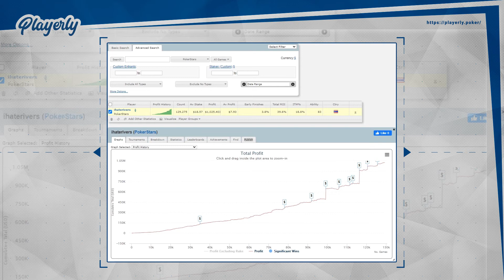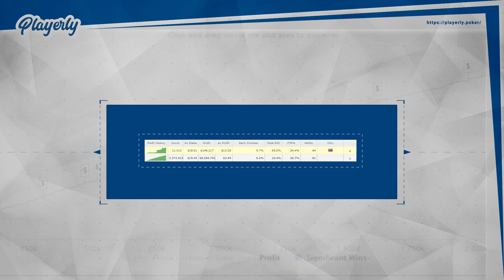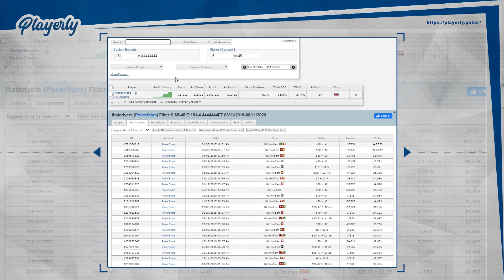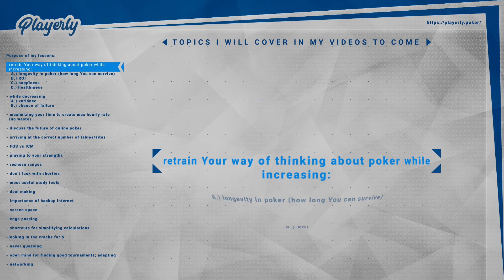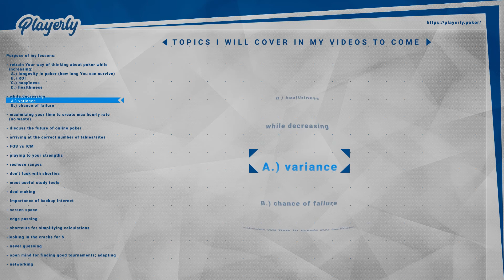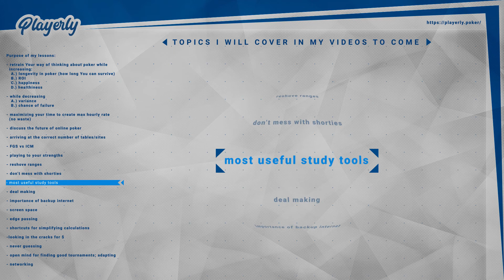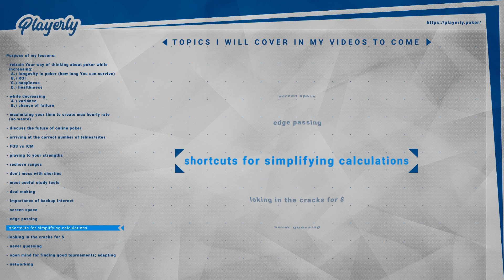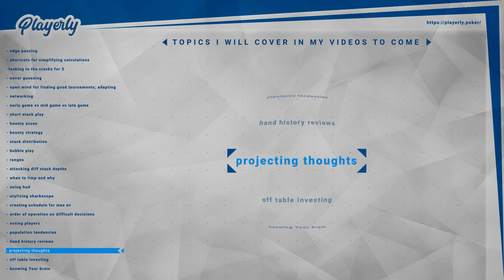In a game of poker with ihaterivers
You want to attend his courses? Here you can do so